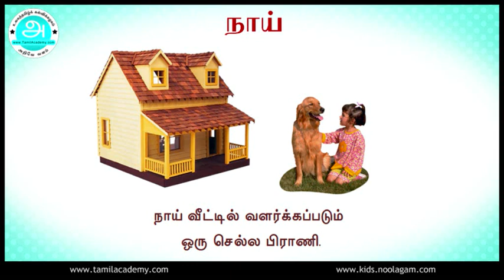Nantriyulla Vilangu | நன்றியுள்ள விலங்கு ( நாய் ) | Thankful Animal ( Dog )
Nantriyulla Vilangu | நன்றியுள்ள விலங்கு ( நாய் ) | Thankful Animal ( Dog ) With Pictures -  நன்றியுள்ள விலங்கு படங்களுடன்